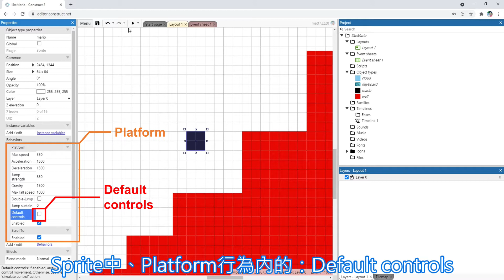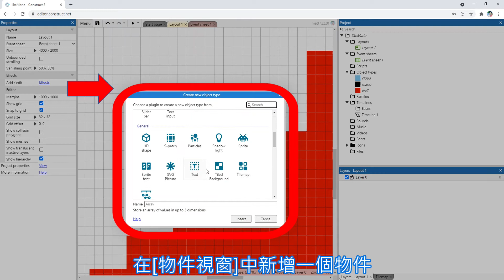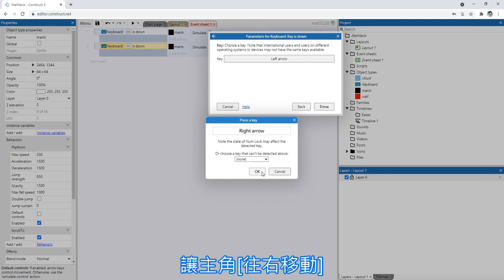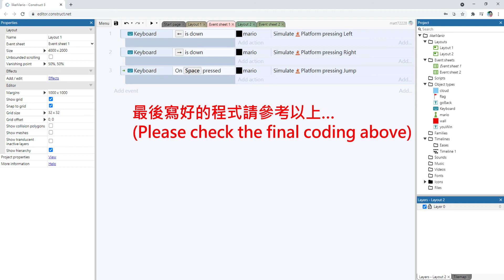Construct 3 - 超入門 （3）如何製作一款類似Mario 2D橫向通關的遊戲(2) - 使用Platform, Keyboard (2021)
如何製作一款類似Mario 2D橫向通關的遊戲？
這裡我們會使用Construct 3中的Keyboard，取消Platform預設輸入、選用自己想要的按鈕控制主角；這不會太複雜，只要花上你3分鐘，就可以學會囉。